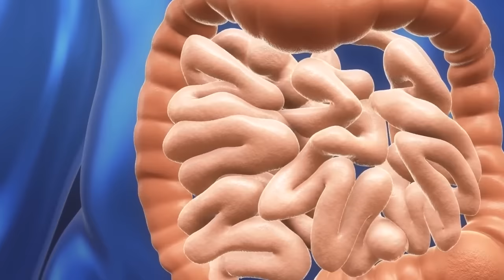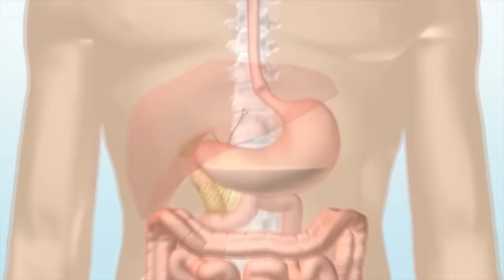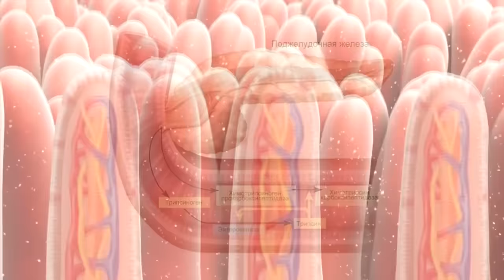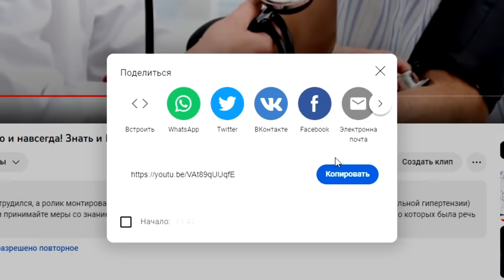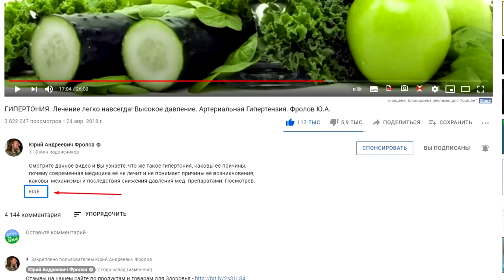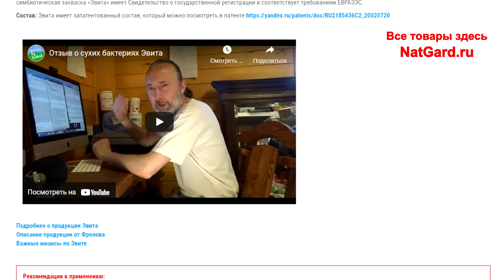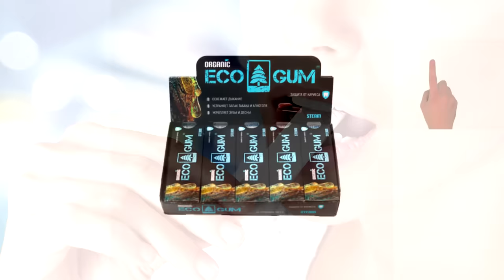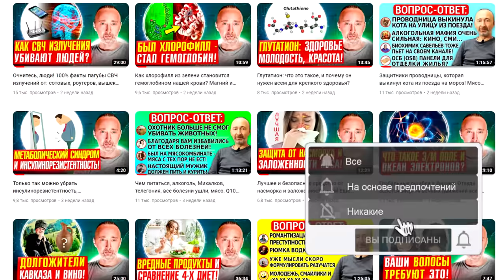Газы, бурление: как наладить пищеварение? Вредная еда для ЖКТ!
Отчего и КАК возникают: вздутия, бурления, газы и тяжесть в животе? Есть пять причин этих проблем, три из них я дам вначале этого видео, а два в конце! Что есть нельзя, а что нужно при проблемах с Кишечником? Несовместимая пища! Обязательно досмотрите видео до конца и поделитесь им с друзьями, поставьте палец вверх и напишите комментарий под видео!  Послушайте мои советы, которые точно помогут устранить дисбактериоз, СИБР и другие проблемы с кишечником. Ниже даны минуты и очень важные ссылки:

👁️ Навигация (тайм-коды):
0:00 - Глобальная причина газов и вздутия
0:54 - 5 причин газов, вздутий, метеоризма..
6:46 - Как убрать проблемы с кишечником?

🎬 Важные видео:
Все мои видео о "ЖКТ. Кишечнике.."